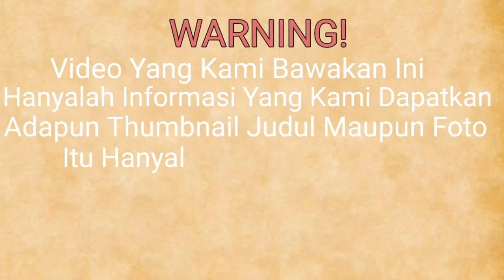lNNALILLAHI WA INNAILLAHI ROJIUN, Kabar Duka Yang Mendalam, Sandiago Uno: Semoga Tenang Di Sana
sandiagauno#abdulazizmarzuki#nurasiauno#beritaduka#mertuanyasandiagauno#ayahdarinurasiauno#nurasiauno